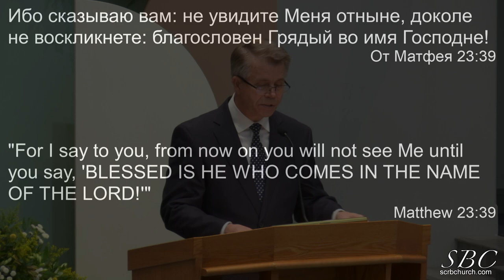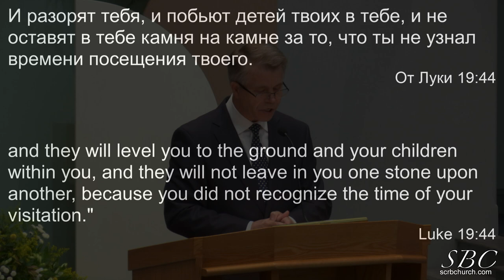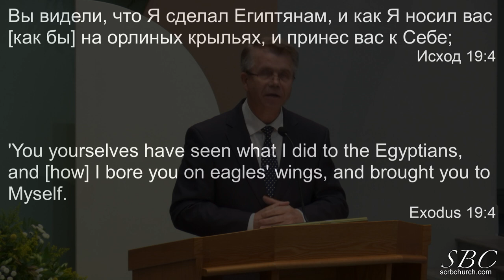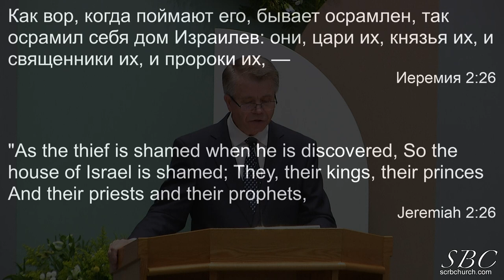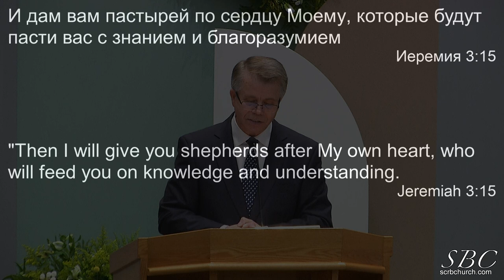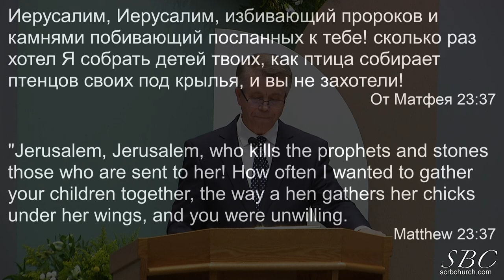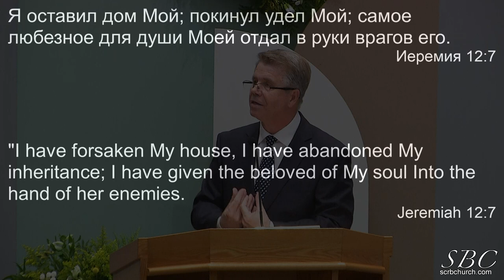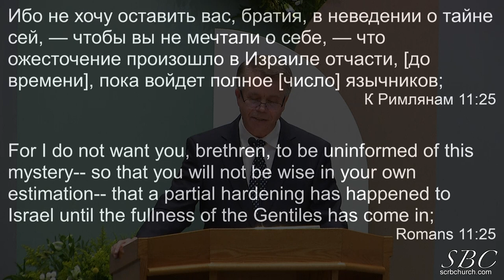03 24 2024 Опустевший дом Г Кронин